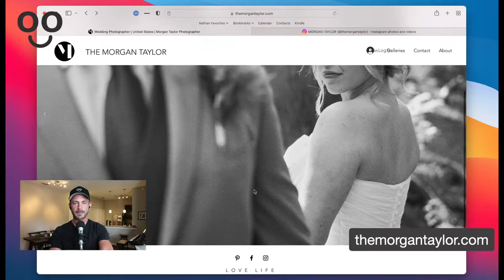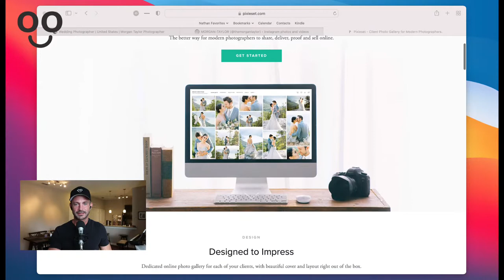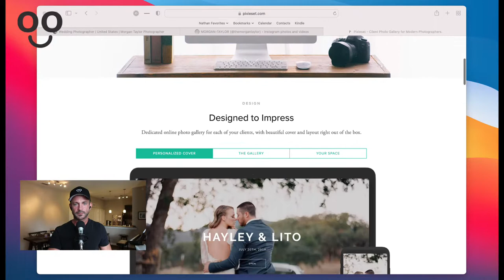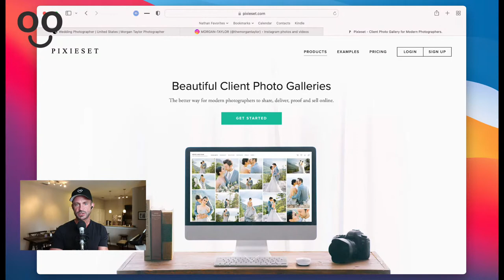I Wish I Knew: How to Share Photos: Morgan Taylor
If you recently started your photography business, you may be considering the best way to share images with your clients. Do you send an email with attachments? A Dropbox link? An online gallery?

In Episode 12 of The Noobie Podcast, Morgan Taylor shares his journey through image sharing, from burned discs and thumb drives to Dropbox and online galleries. Image sharing has certainly come a long way in the last decade and there are many different ways to go about it! Tune in as we chat about how online galleries offer a way to visually reflect your brand, with a wide range of tools built in to help you market yourself and your business!

Show Notes
Welcome (0:00)
Morgan’s introduction (0:48)
Morgan’s photography business background (1:21)
What is one principle Morgan wishes he knew when starting his photography business? (3:13)
What was the turning point when Morgan realized he needed a better solution? (4:24)
How has Pixieset made a difference in the image delivery process? (6:21)
1. Visual reflection of your brand
2. Tools built into the system that allow you to market your brand more effectively
3. Redundancy